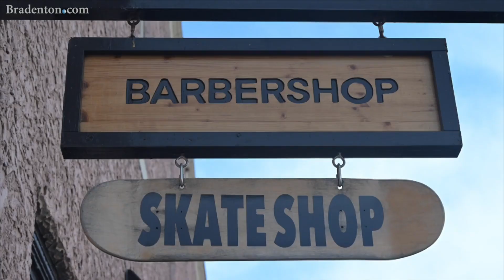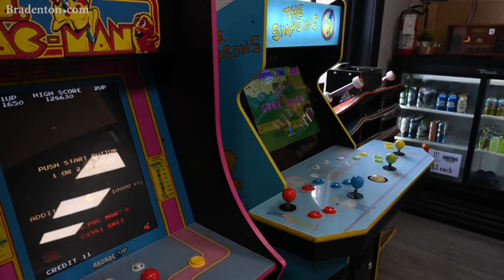Bradenton's Oxford Barbershop Is A 'Welcoming Safe Haven'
The Oxford Barbershop in downtown Bradenton is an eclectic shop that doubles as a skateboard store. Take a look.